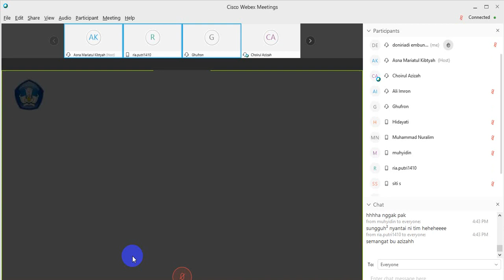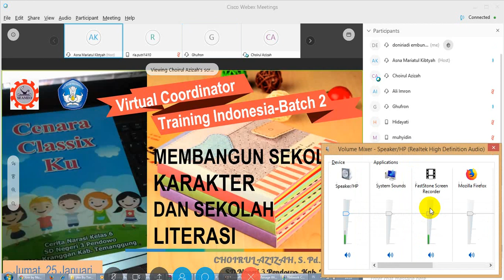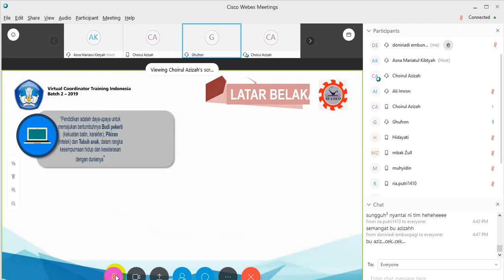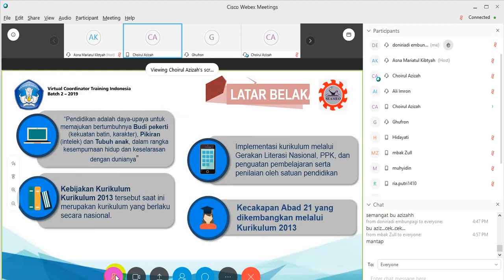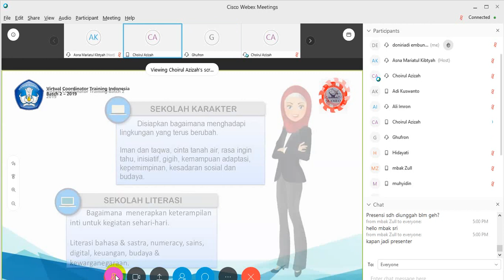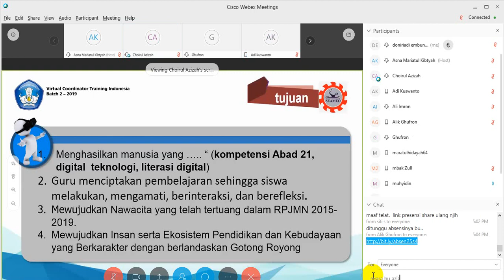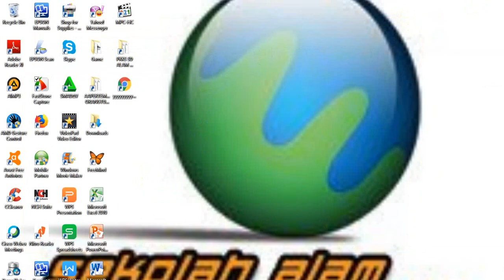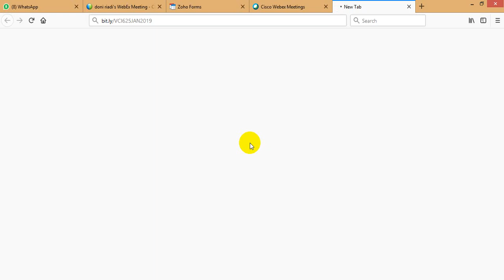Video 2019 01 25 171252 azizah